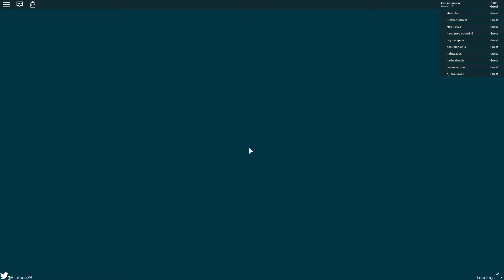roblox - sfs american airlines 767 emergency landing